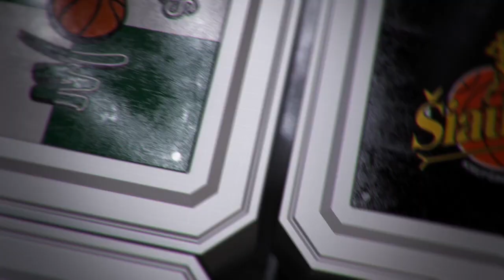D. Adomaitis: „Jaunimas turi išnaudoti tą šansą“